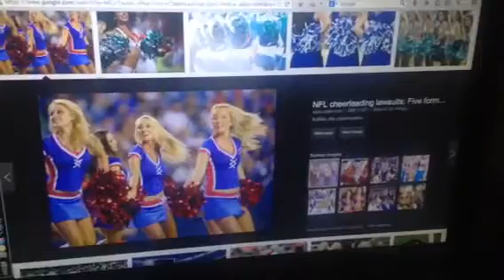NFL Cheerleaders Should Get Living Wage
Zennie62 NFL Cheerleaders Should Get Living Wage
NFL Cheerleaders should get a living wage. After all they represent the team and are marketing tools for organizations like The Oakland Raiders.

They should be paid from Internet revenue and where a team is not making such money, it should work to do so. - vlog produced by Zennie Abraham Zennie62 Blog - youtube video - Oakland Raiders highlights and commentary